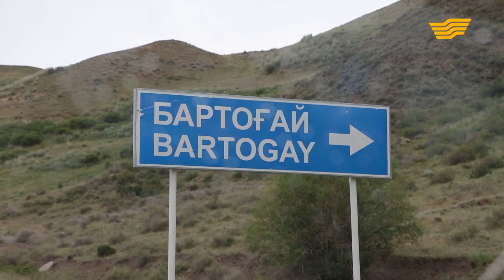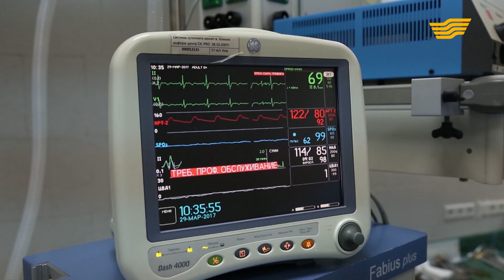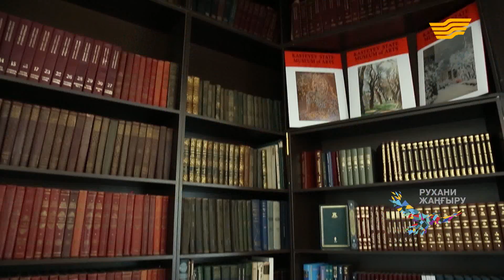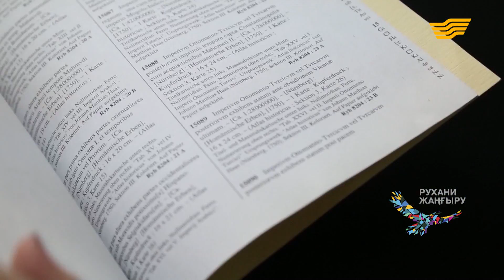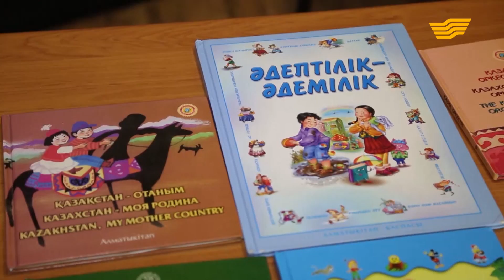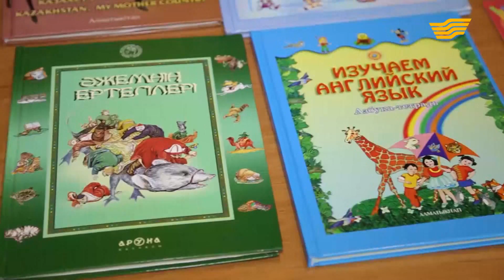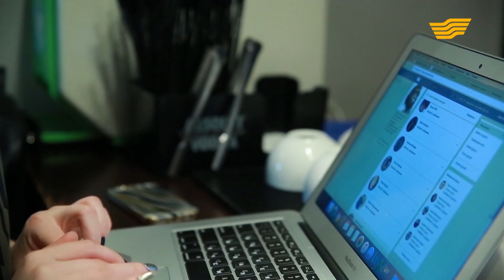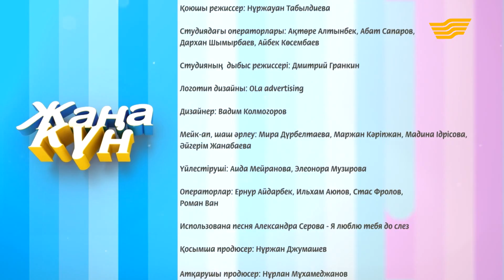«Жаңа күн». 16.06.2017